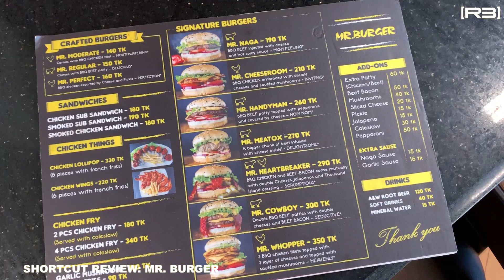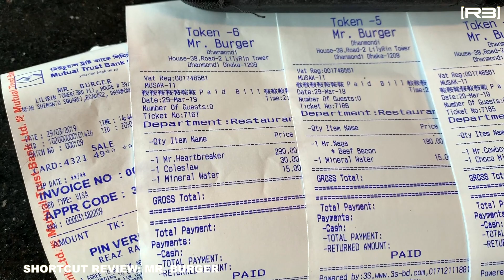Mr. Burger Dhanmondi | A day at Dhanmondi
This is my quick food review of Mr.Burgers (Dhanmondi)
1. Mr. Naga
2. Mr. Cowboy
3. Mr. Heartbreaker

Location: Beside Shimanto Square (Main Road), Dhanmondi Road.

This is purely my opinion/review after dining here.